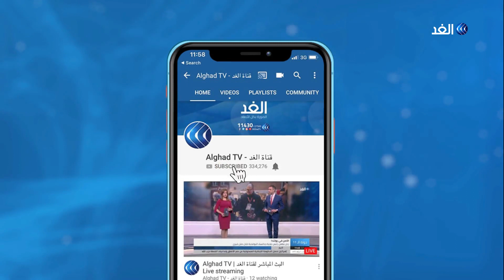محلل: سلب خيرات ليبيا المأوى الأخير لتركيا بعد غلق باب التنقيب عن النفط بالمتوسط في وجهها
نقلت وكالة رويترز عن مسئول تركي كبير قوله إن أنقرة تستعد للبدء بخطى سريعة في إعادة إعمار ليبيا خاصة ما يتعلق بقطاع الطاقة والمصارف. في سياق متصل، قال وزير الخارجية الإيطالي لويجي دي مايو إن بلاده تدعم الحوار المباشر بين كلّ الأطراف الليبية بهدف التوصّل إلى هدنة دائمة في ليبيا.
من جهتها أعلنت جامعة الدول العربية عن عقد اجتماع طارئ لوزراء الخارجية الأسبوع المقبل بطلب من مصر لبحث تطورات الأوضاع فى ليبيا.. مزيد من التفاصيل يتحدث من القاهرة الكاتب والمحلل السياسي الليبي الدكتور محمد الزبيدي مع الإعلامي حازم الزميلي.